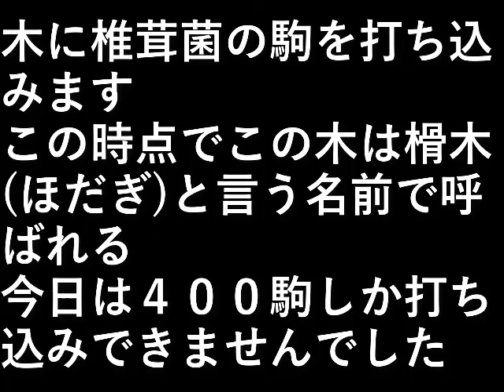椎茸園14 椎茸菌植え2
木に椎茸菌の駒を打ち込みます。

この時点でこの木は
榾木(ほだぎ)と言う名前で呼ばれる。

今日は４００駒しかできませんでした。

設備屋の適当田舎暮らし